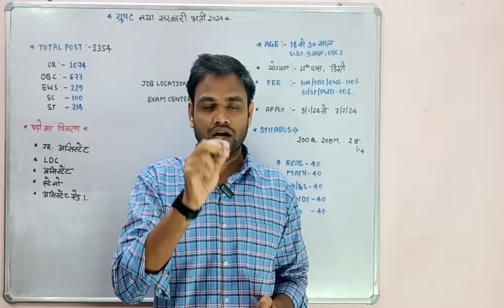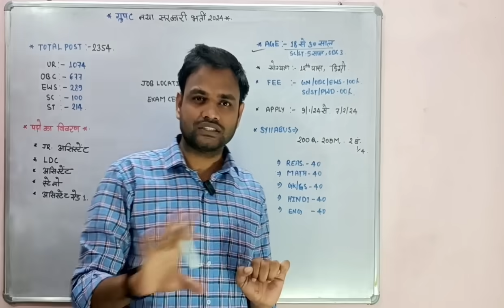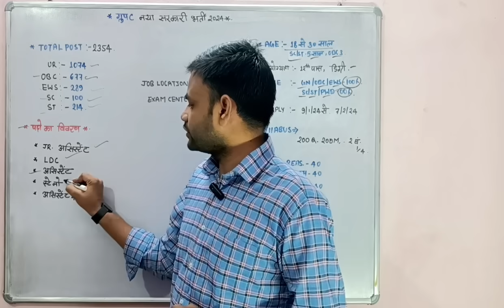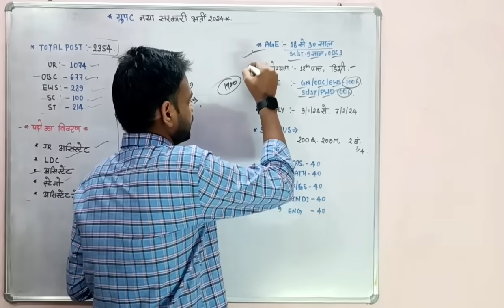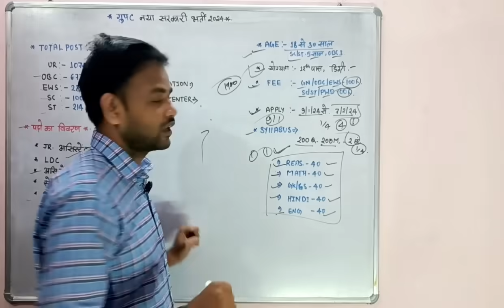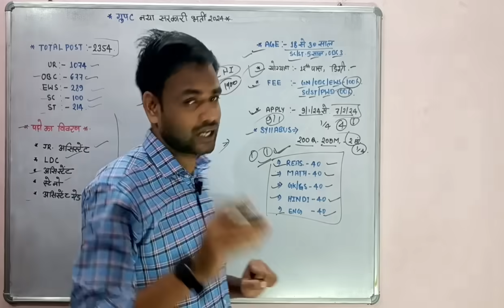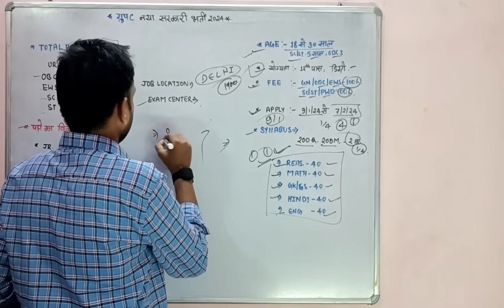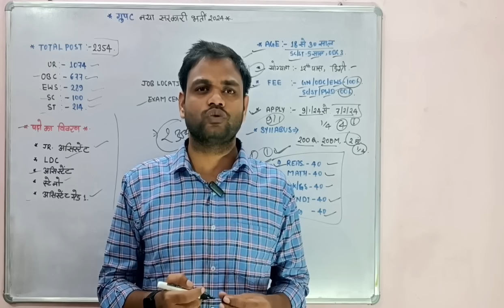चुपके से इस Vacancy की करो तैयारी | आपकी जबर्दस्त सरकारी नौकरी पक्की | 2024 मे सरकारी नौकरी पक्की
For latest update 👇

notification

चुपके से इस Vacancy की करो तैयारी
आपकी जबर्दस्त सरकारी नौकरी पक्की
2024 मे सरकारी नौकरी पक्की
12th pass recruitment 2024
12th pass recruitment 2024
Dsssb Clerk Recruitment 2024
Dsssb Group C Recruitment 2024
Dsssb 12th Pass Recruitment 2024